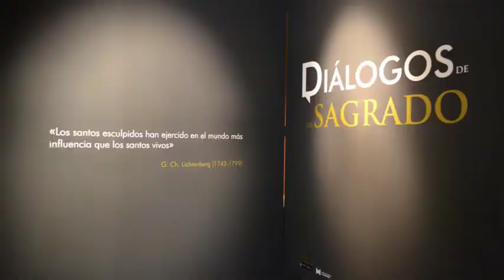Diálogos de lo sagrado continúa hasta el 30 de Junio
Todavía hay tiempo para visitar "Diálogos de lo Sagrado" en el Palacio de Villena y de disfrutar de todas las actividades que lo acompañan